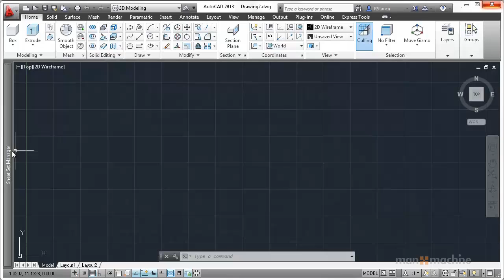AutoCAD 2013 - Model Documentation